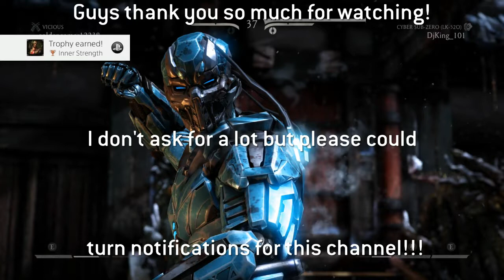TellTale Fight Scenes #6 Batman Vs. The Penguin's Henchmen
First proper fight scene of Ep2!!!